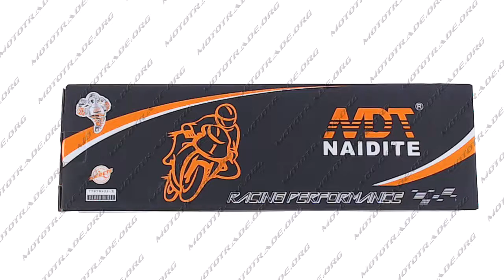A 304 Амортизаторы пара GY6, DIO ZX 330mm, стандартные, мягкие белые NDT, пара